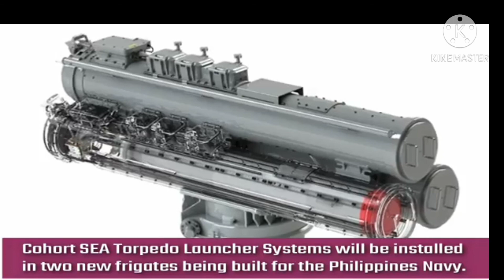Philippines Future Military Equipment